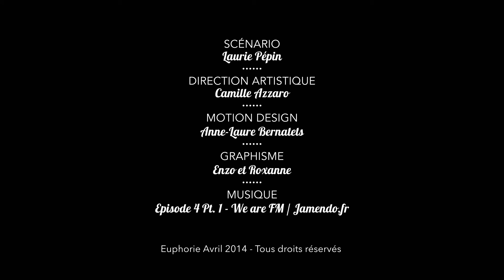30 ans ! Découvrez notre nouvelle signature !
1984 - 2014, Euphorie l'agence de publicité du Sud-Ouest a 30 ans.
L'occasion pour nous de renouveler notre signature, découvrez là !